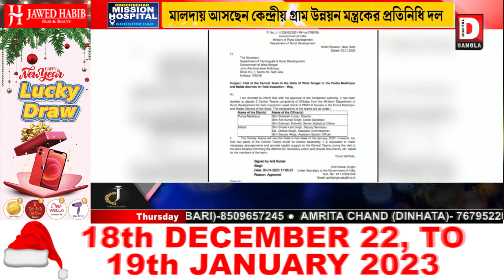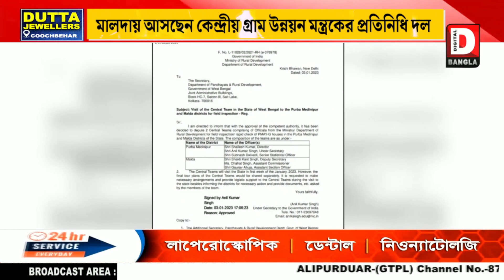আবাস যোজনার তদন্তে, মালদায় আসছেন কেন্দ্রীয় গ্রাম উন্নয়ন মন্ত্রকের প্রতিনিধি দল